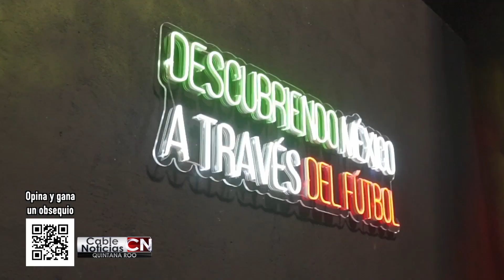Cable Noticias Quintana Roo 27mar24